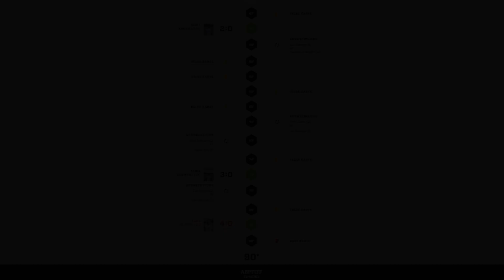18.10.2024 14. Spieltag Kreisoberliga Limburg-Weilburg TUS Frickhofen - RSV Würges 4:0 (1:0)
Kunstrasenplatz Dornburg - Frickhofen